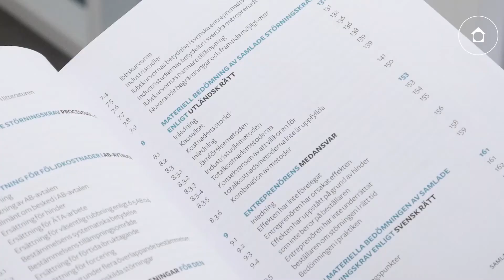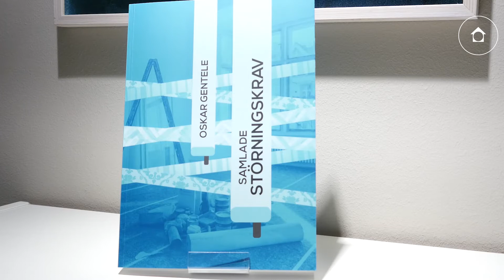Boktips – Samlade störningskrav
av Oskar Gentele

Samlade störningskrav (eng. global claims, eller cumulative impact claims, nor. plunder og heft) behandlar krav på ersättning för ineffektivitetsförluster i entreprenader.